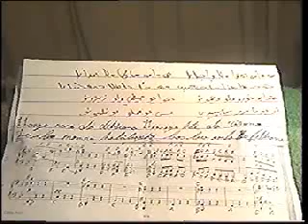Alyas Hanna 13